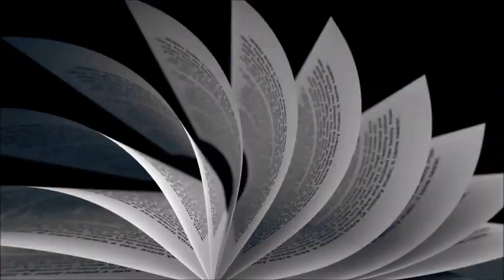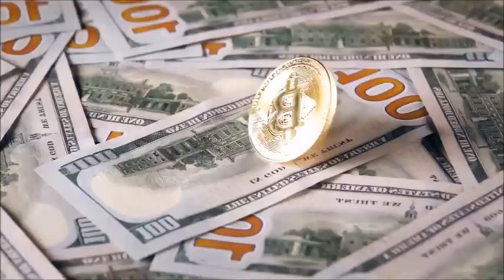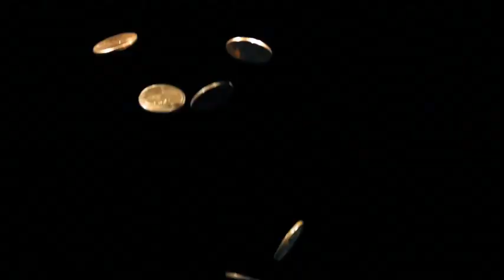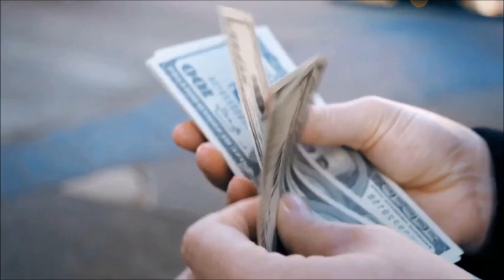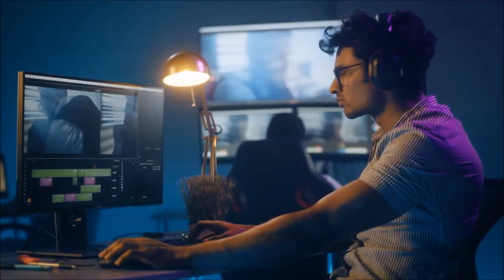How to Retire as a Millionaire: Strategies for a Secure Financial Future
The signs that indicate someone is on the path to becoming a future millionaire. These signs include a thirst for knowledge, a willingness to take risks, discipline with finances, a clear vision of what they want to achieve, the ability to spot opportunities, surrounding oneself with successful people, and a willingness to work hard. By cultivating these traits and habits, anyone can achieve financial success and build a bright future for themselves. This piece highlights 7 indicators that suggest an individual is on track to becoming a future millionaire. These indicators encompass a strong desire to learn, a propensity to take calculated risks, a knack for financial discipline, a well-defined objective, an ability to identify opportunities, a network of successful associates, and a willingness to persevere. By nurturing these characteristics, anyone can attain financial prosperity and pave the way to a promising future.

ThingsYouNeedCC